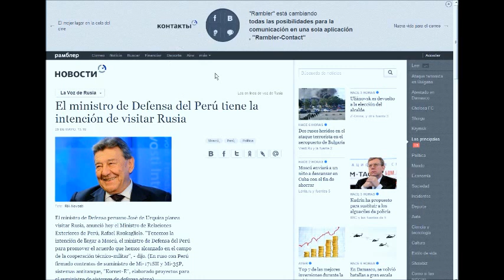Cual es la Razon Del Proximo Viaje del Ministro de Defensa A Rusia?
El ministro de Defensa, José Urquizo Maggia viajara proximamente a Rusia entre Agosto y Septiembre del 2012.